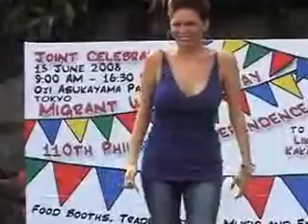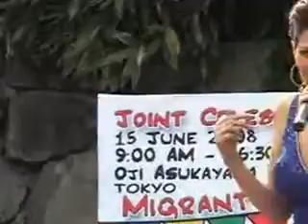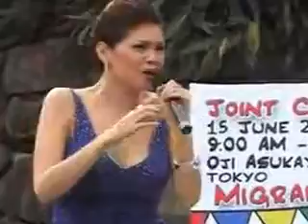tuwing umuulan (K Brosas)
ang pagsadrama ni K Brosas sa awiting tuwing umuulan. Kakaaliw sa independence day celebration